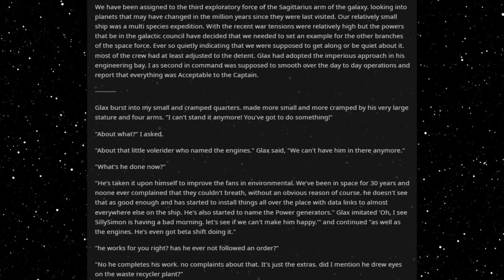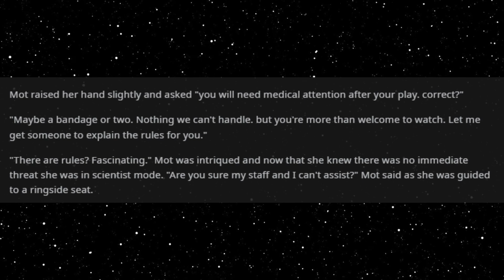Best HFY Sci-Fi Stories: Exploration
A strange work habit!

An original story written, and granted permission to narrate by u/Sorthmo